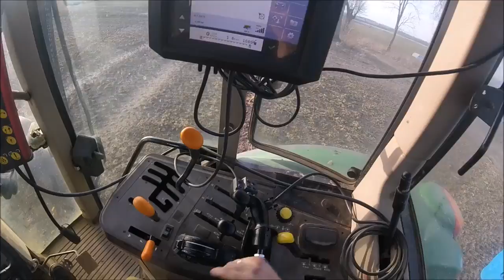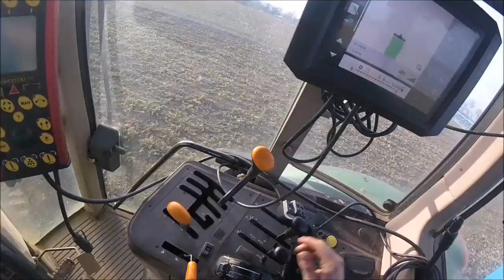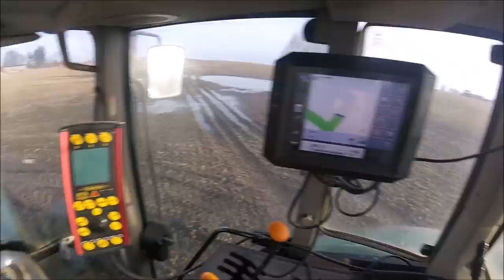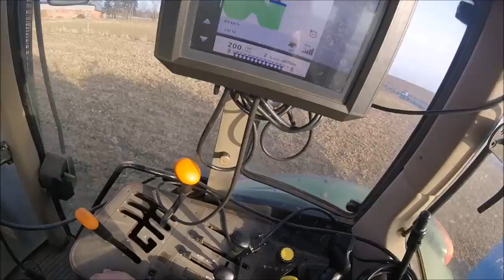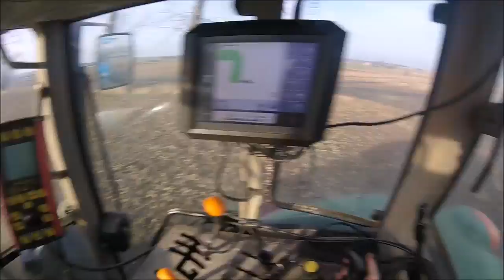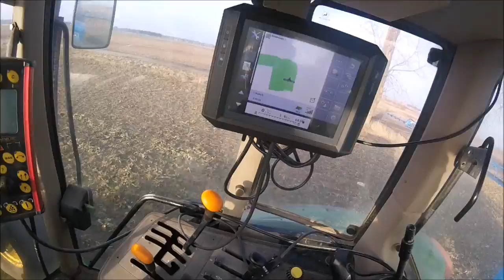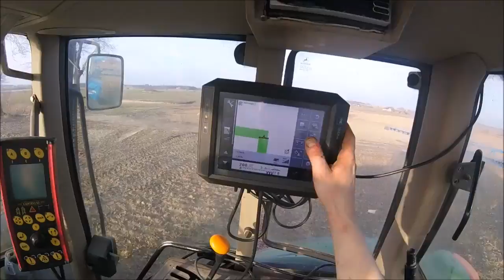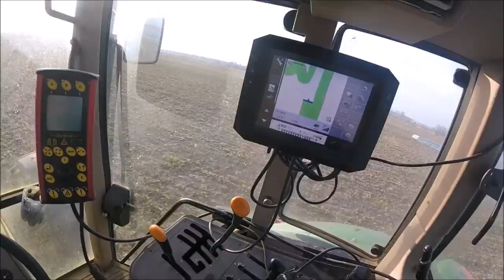RSM II, wady uprawy bezorkowej i pomysł na nowe doświadczenie/ John Deere 6620 & Agrio Napa/Kula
Cześć.

Dziś kilka słów o wadach uprawy bezorkowej jakie występują w naszym gospodarstwie oraz pomysł na uprawę "No Till"

Pozdrawiam.